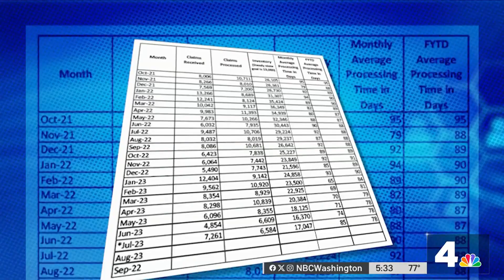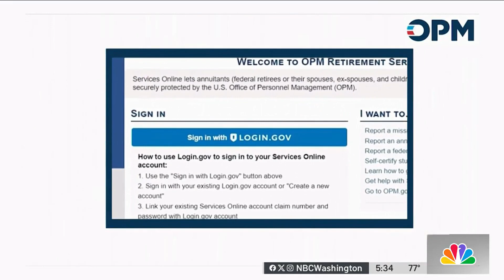Federal retirees, survivors face benefits backlog | NBC4 Washington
The Office of Personnel Management, which oversees benefit programs for millions of federal workers, is facing a substantial backlog in processing retirement cases. Consumer Investigative Reporter Susan Hogan and the News4 I-Team look at what’s been a systemic problem with this agency and what’s being done about it.

Also available on Freevee, Google TV, and Samsung TV Plus.